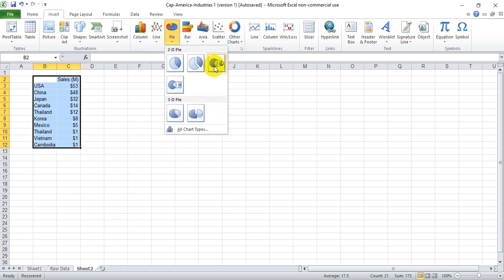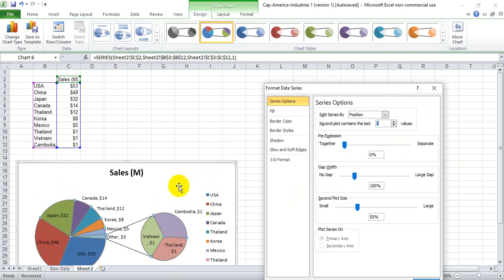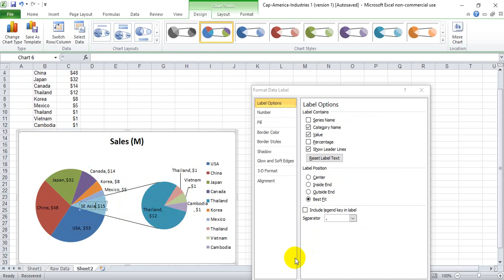How to Make and Modify Pie of Pie Charts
Simple explanation of how to make a pie of pie chart, and how to modify what gets shown in the second pie.